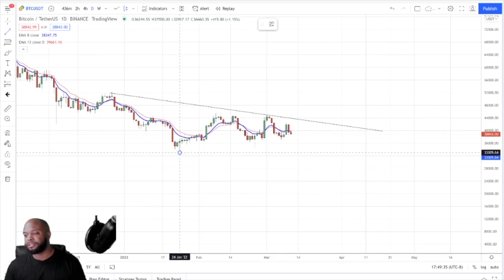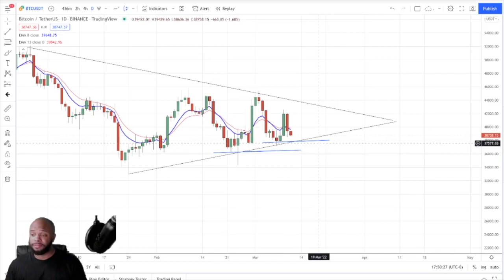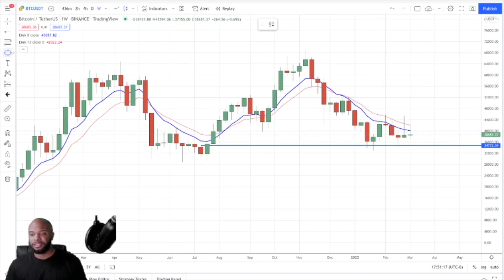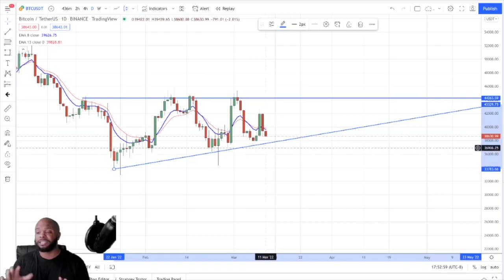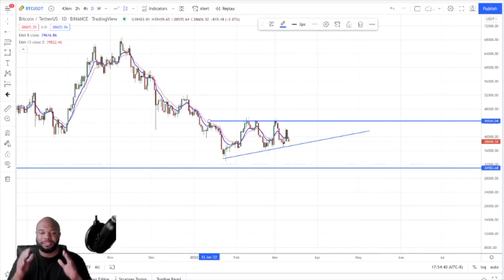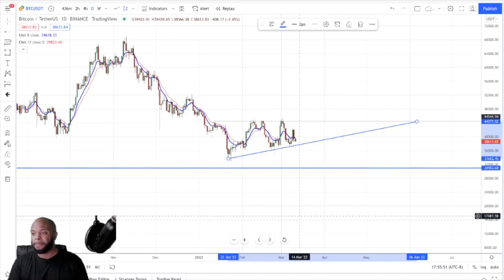🚨WARNING BITCOIN EXTREME DUMP TO $30,000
BITCOIN TECHNICAL ANAYLSIS . WE SEE BLOOD ON THE STREET BUT MORE OF AN OPPORTUNITY THAN A PROBLEM.